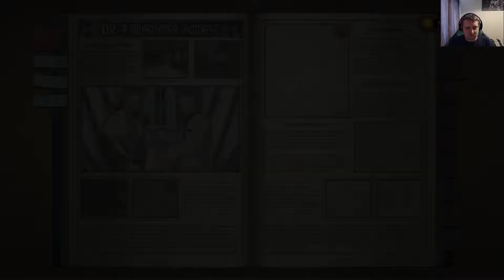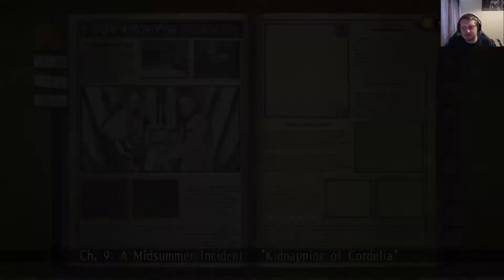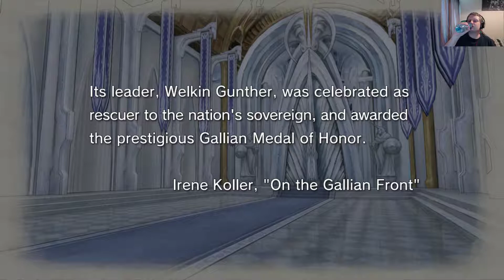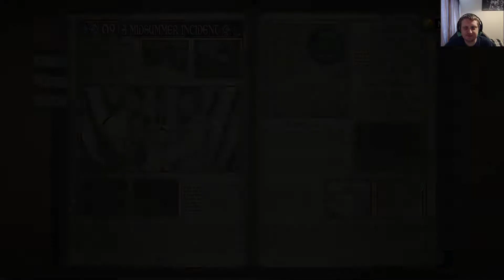Retro Q Gaming goes to war in Valkyria Chronicles - Chapter 9 - A Midsummer Incident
It's time to playthrough a game I absolutely love, one of my favourite strategy games of all time. Valkyria Chronicles. With it's mix of gorgeous art style, fantastic gameplay and amazing cast of characters, we're in for a treat. With a special added bonus too!